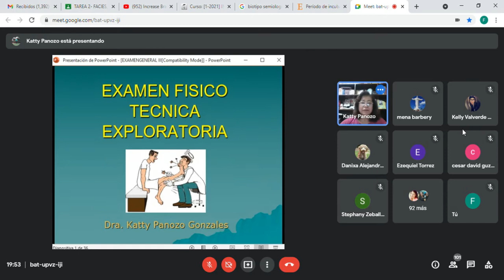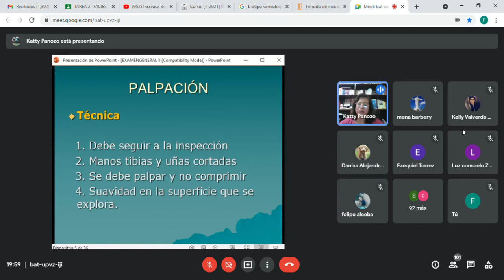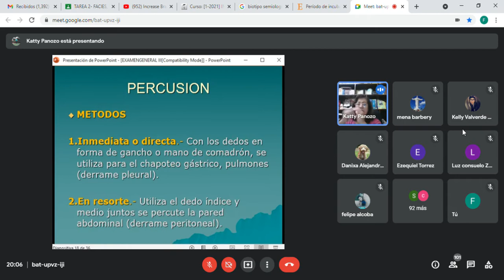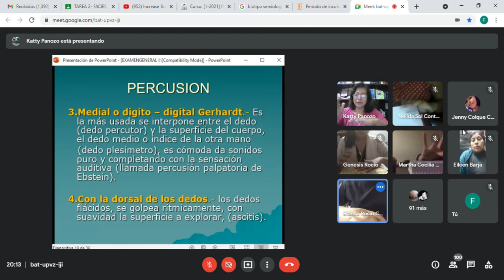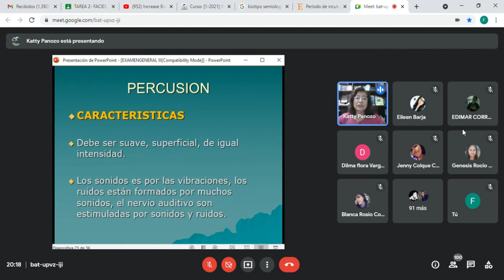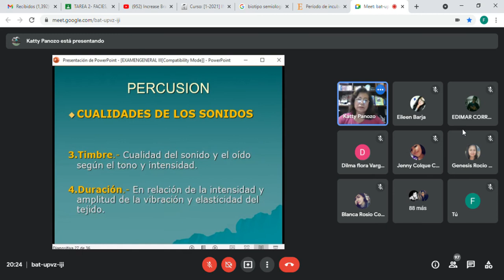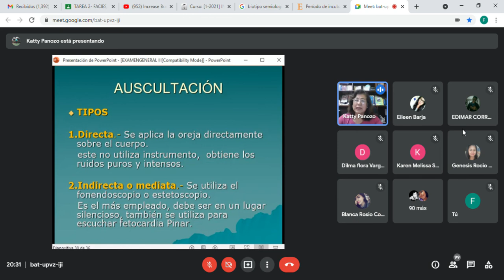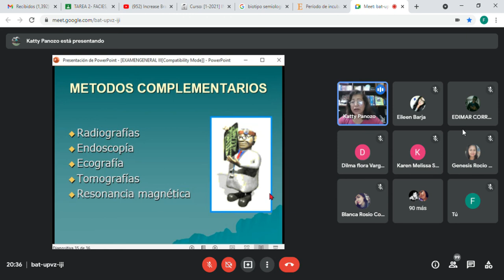Semiología Generalidades parte 5 (otra grabación)